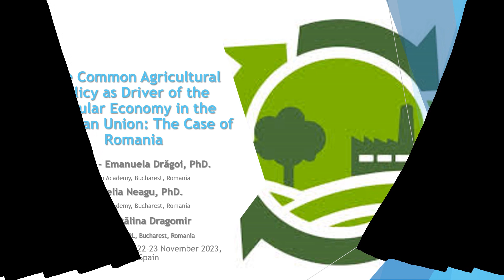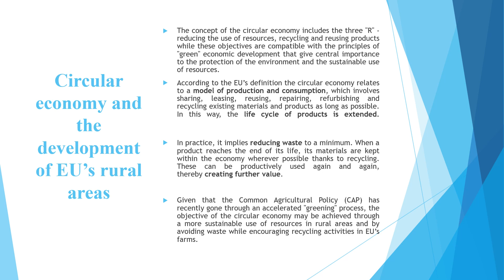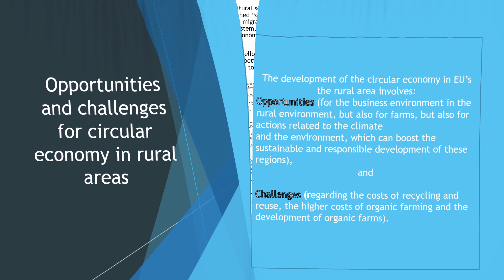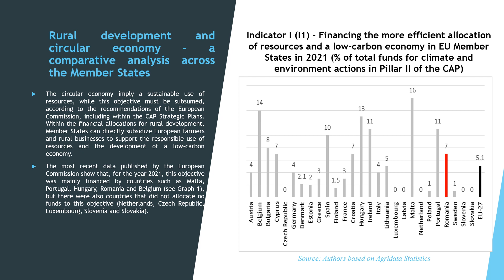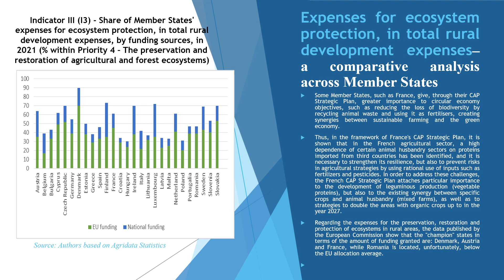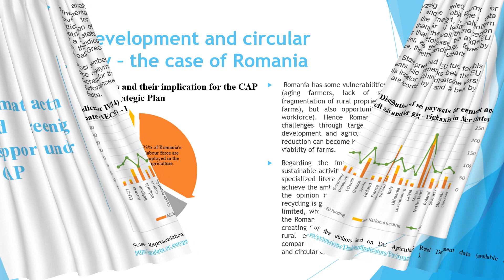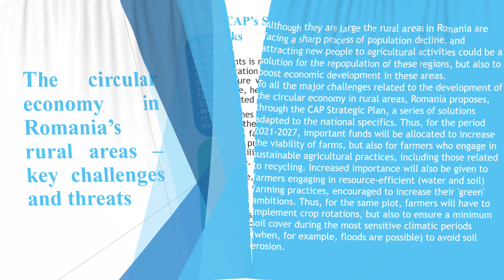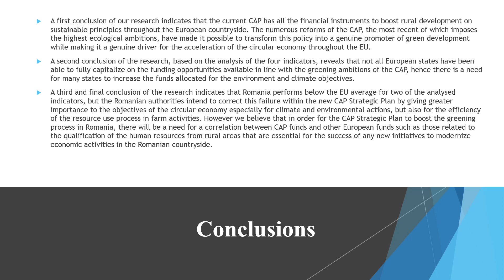The Common Agricultural Policy as Driver of the Circular Economy in the European Union The Case of R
The Common Agricultural Policy as Driver of the Circular Economy in the European Union: The Case of Romania

By Andreea - Emanuela DRĂGOI, Cornelia NEAGU and Anca - Cătălina DRAGOMIR